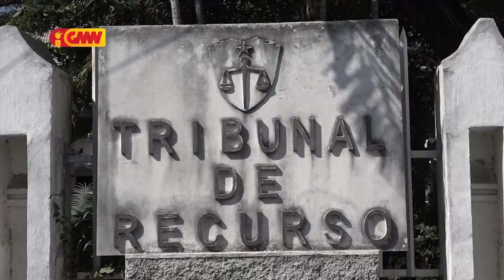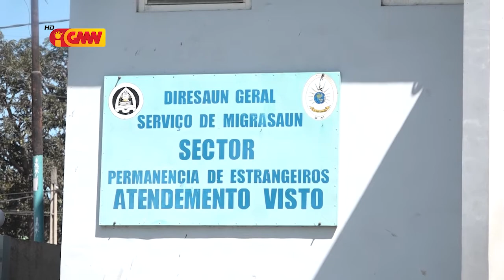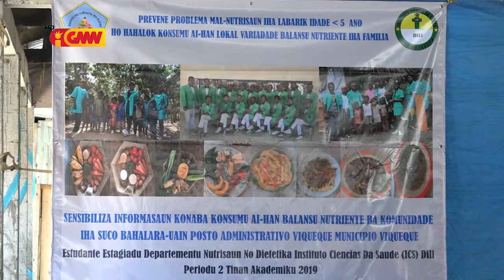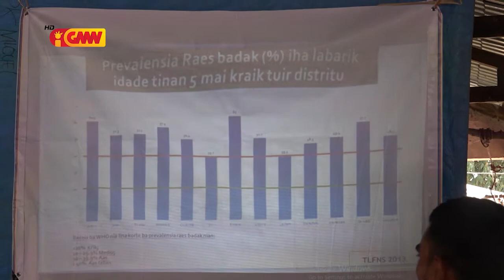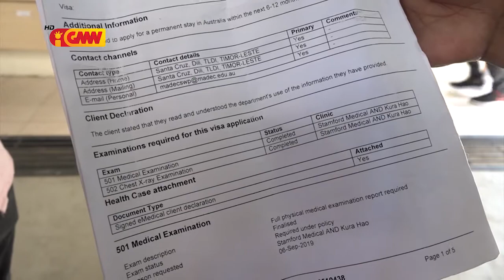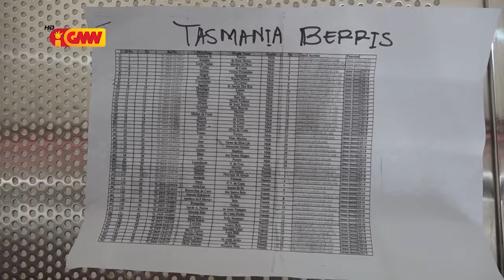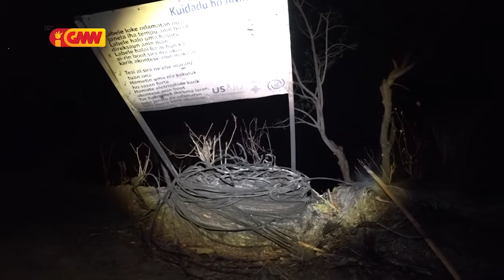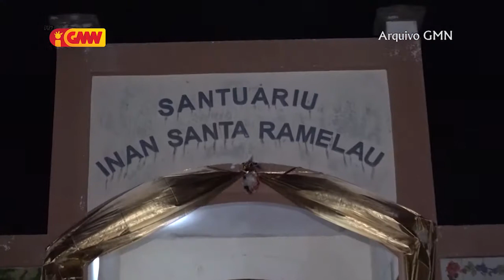JORNAL SEMANARIO Edisaun 07 Outubru 2019